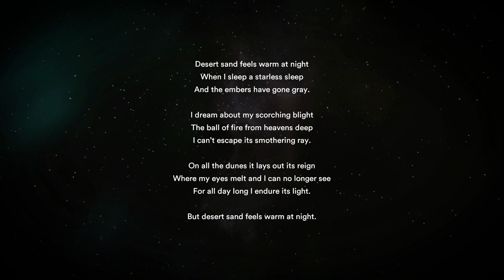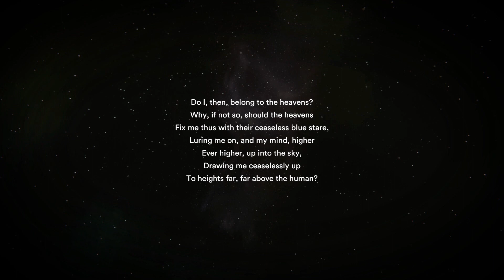Third Artifact In Giant Ruin ~ Starsand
We continue our western exploration and run into a few new oasis sites as well as some more ruins. One of which is a massive building that used to be part of a huge town and we find another artifact that explains just what happened there...

You are lost in a mysterious desert, scattered with the remnants of a lost civilization. Determined to survive, you must find water, food, shade, and shelter. But as you learn the secrets of these dunes, an ancient threat awakens...